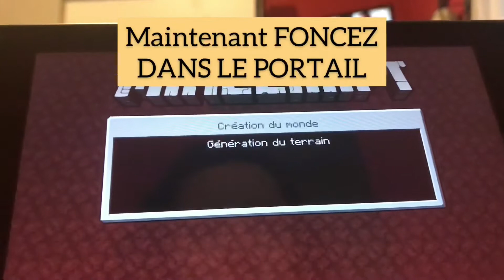Tuto - Comment faire un portail du Neither dans minecraft